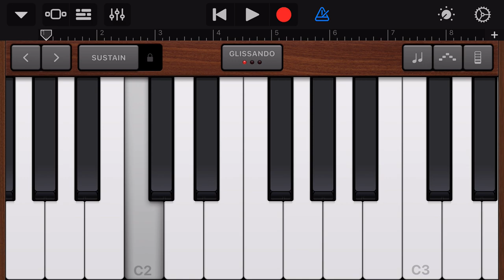GarageBand - The Bare Necessities